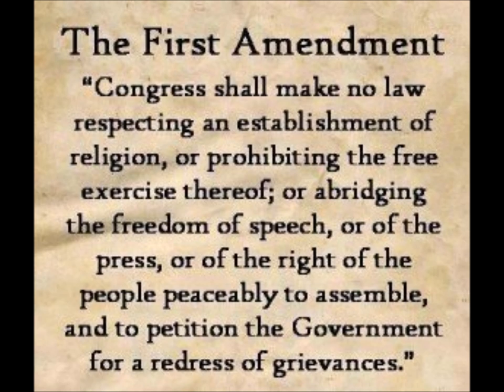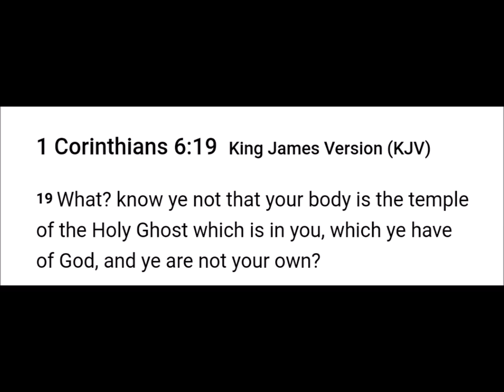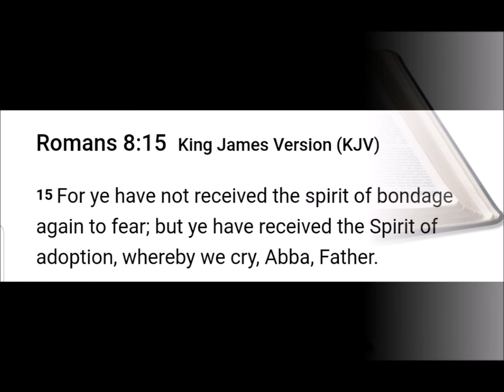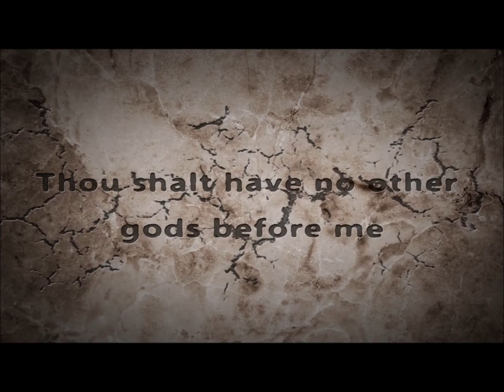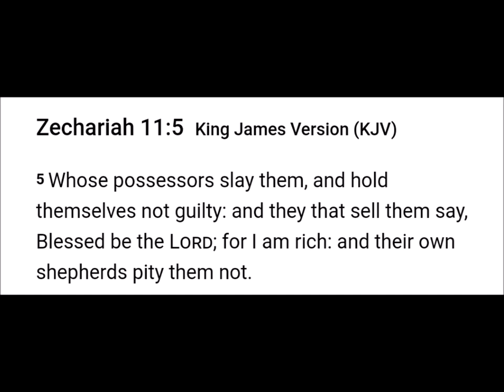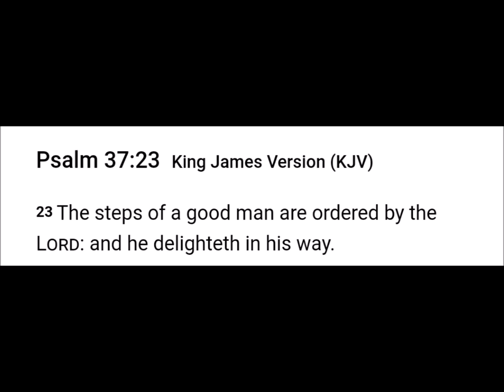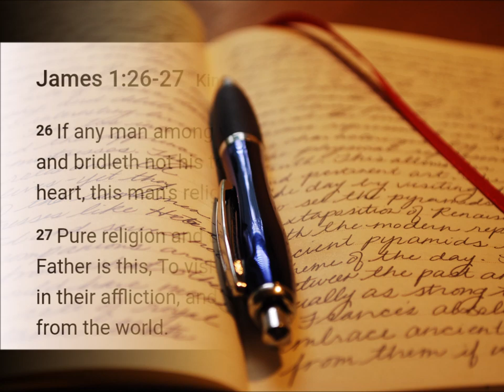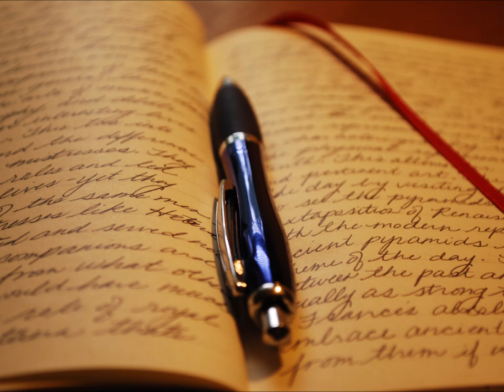The Tales of Religion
To whom the Most High set free is free indeed.

2 Chronicles 7:14